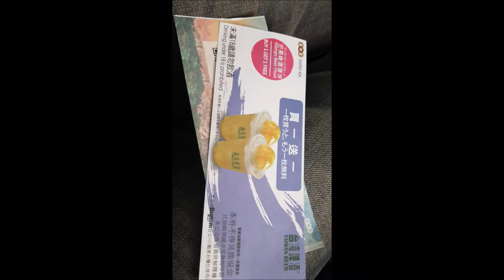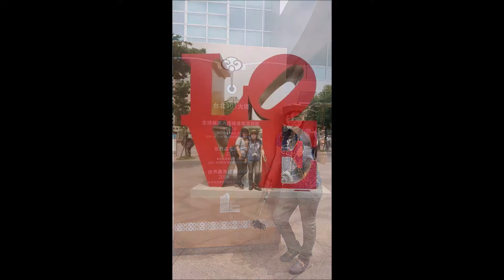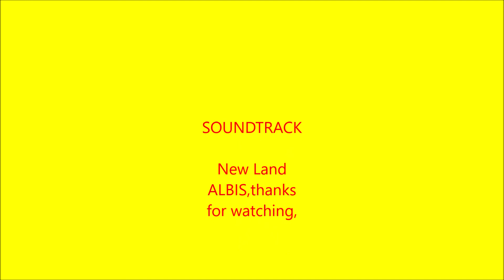TAIPEI 101 MALL PART 3 TRAVEL VLOG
TAIPEI 101 MALL IS THE BEST TRAVEL TOUR WHEN YOU VISIT TAIWAN,BEACAUSE THIS IS THE TALLEST BUILDING IN  ASIA OBSERVATORY 89 FLOOR ,THE HEART IN ASIA.FIRST YOU SHOULD VISIT UPSTAIRS .AND DONT FORGET TO BUY SOVEINERS FOR YOU TO REMEMBER,TAIPEI 101.SO THE ENTRANCE IS 600NTALMOST 1100 IN PESO.EACH PERSON.SO BE THERE GUY.SO WHO WILL ALREADY VISIT TAIPEI OBSERVATORY MALL JUST COMMENTS DOWN ,BELOW,AND SHARE YOUR EXPERIENCE,THANKS AND GODBLESS.